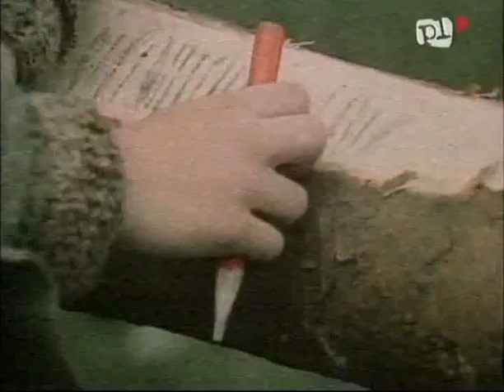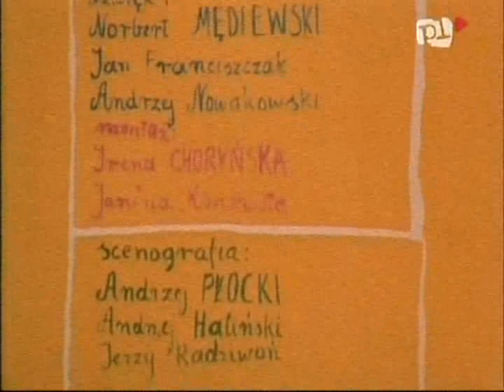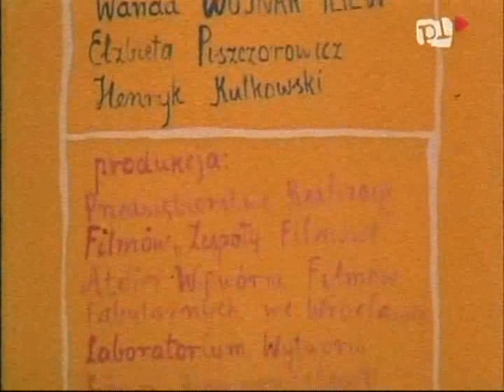BUŁECZKA 1973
"Bułeczka" to czwarty film Anny Sokołowskiej, poruszający problematykę dziecięcą i młodzieżową. Wcześniej były: "Wielka, większa i największa", "Beata" oraz "Julia, Anna, Genowefa" ciepło przyjęte przez krytykę i widzów. Wedle założeń autorki "Bułeczka" miała być "bajką realistyczną", bezpretensjonalną opowieścią o wiejskiej sierotce o złotym sercu, której przychodzi stanąć oko w oko ze światem wielkiego miasta i nieżyczliwych ludzi.
Ośmioletnia dziewczynka, sierota zwana "Bułeczką", przyjeżdża do wujostwa do Wrocławia ze wsi, gdzie wychowywała się u dalekich krewnych. Oszołomiona wielkim miastem, niechętnie przyjęta przez swą cioteczną siostrę, rozpieszczoną jedynaczkę Dziunię, "Bułeczka" nie traci jednak pogody, a jej dobroć i serdeczność szybko przełamuje uprzedzenie gosposi wychowującej Dziunię w zastępstwie matki, pracującej w innym mieście. Dziunia i jej kolega Karol prześladują "Bułeczkę", brutalnie dokuczając dziewczynce. Nie zmienia tego nawet choroba Dziuni, w czasie której "Bułeczka" z poświęceniem pielęgnuje swą kuzynkę. Karol wykrada list "Bułeczki" do krewnych na wsi i podkłada w jego miejsce inny list, kłamliwie opisujący warunki życia w domu wujostwa. Zrozpaczona dziewczynka ucieka na wieś, do weterynarza Mikołaja poznanego w pociągu; dzięki niemu nieporozumienie szybko się wyjaśnia i "Bułeczka" wraca do domu, w którym jest już kochana i potrzebna.
W filmie Anny Sokołowskiej świetne role zagrały małe Kasia Dąbrowska i Dorotka Orkiszewska. Szczególnie pierwsza z nich jako Bułeczka zebrała doskonałe recenzje. Krytycy wytykali jednak reżyserce rozminięcie się z realiami polskiego życia lat siedemdziesiątych. W filmie Sokołowskiej Wrocław jarzy się neonami niczym centrum Londynu, a mieszkanie krewnych głównej bohaterki wręcz żenuje luksusem.

Katarzyna Dąbrowska
Bronia "Bułeczka"
Dorota Orkiszewska
Wanda "Dziunia" Marczak, cioteczna siostra "Bułeczki"
Jacek Bohdanowicz
Karol Szulc
Antonina Barczewska
Małgorzata, gosposia Marczaków
Barbara Wrzesińska
Krystyna Marczak, matka "Dziuni"
Leonard Pietraszak
weterynarz Mikołaj
Andrzej Żarnecki
inżynier Marczak, ojciec "Dziuni"
Teresa Lipowska
Szulcowa, matka Karola, sąsiadka Marczaków
Wirgiliusz Gryń
Adam Sitek ze wsi Brzeziny, opiekun "Bułeczki"
Tomasz Zaliwski
Szulc, ojciec Karola, sąsiad Marczaków
Ludomir Olszewski

Eliasz Kuziemski
profesor
Ferdynand Matysik
dentysta
Halina Buyno-Łoza
pani w przedziale pociągu; nie występuje w napisach
Lech Łotocki
strażak; nie występuje w napisach
Irena Szymkiewicz
ekspedientka; nie występuje w napisach